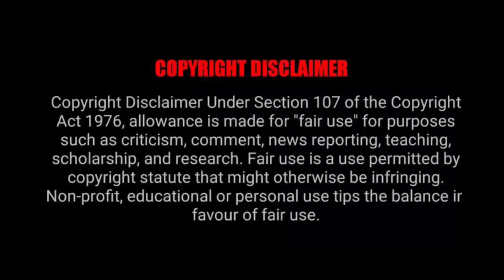LUST STORIES 2 | Official Trailer | Tamannaah B, Kajol D, Neena G, Mrunal T | 29 June | Netflix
Hey , hope you doing well !
Reviewing - Lust stories 2

Points discussed :
•On which platform it is to be released?
•Plot of the story
•Cast
•Release Date

Declaration by Creator :

As we respect community guidelines properly , that's why this video has made by proper and well investigation and does not have violating content of any kind . Some pictures/clips are used to describe appropriation only . Though every effort has been made to avoid errors or omissions in this channel, error might  crept in. The audience / Visitors should crosscheck all the facts , law and contents of the publication with the original government of India Publication or notifications or under the US digital millennium act 1998.

Keep smiling and keep enjoying the videos.